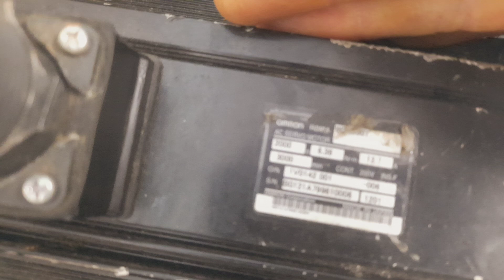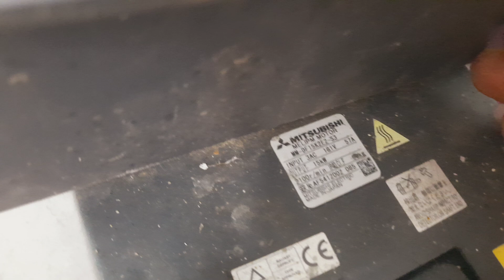em có ít motor kg chổi than chế được gì lh e 0961708178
➡️ Chào các a chị e đam mê điện gió
➡️ Chào các a chị e đam mê máy phát điện

➡️và kg biết chọn motor làm sao cho phù hợp để làm điện gió có công xuất cao thì  làm theo điện gió ánh nguyệt  nhé

 _ bên e co bán cánh điện nước các loại đường kính cánh từ 25cm đến 60cm

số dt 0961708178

- xin chào các bạn đến với kênh điện gió ánh nguyệt

 _ đay là mô tơ secvo được mốt lại làm cũ phát điện

_công xuất trên tem là công xuất tiêu thụ

_ điện áp ghi trên tem là điện áp tiêu thụ

_dòng motor nay có thể xinh ra điện với công xuất tính là được 70% trên tem trên 3pha và khi chuyển qua 1 pha điện  áp cao hơn 3 lần công xuất giảm còn 1/3

_ nếu các bạn sài điên trên 5kw nên sài 15kw tren tem cho khỏe và có thể ra 3p để lấy công xuất tuyệt đối 3pha/1pha 220v 50hz

_ các ban chơi và đam mê gió những cũ phát như này nên sài cũ phát trên 4kw để đạt công xuất nhé vì điện áp+ dòng điện

_ mình làm tuabien 1,5kw cũ phát của mình đã 7kw đến 7.5kw rồi .2kw dùng chung cũ phát

 ___ bên e có cũ phát sevo 1kw đến 37kw_

___ có cũ phát đúng hz sài vào điện nước công xuất từ 1kw đến vài trăm kw tùy nhu cầu sử dụng điện